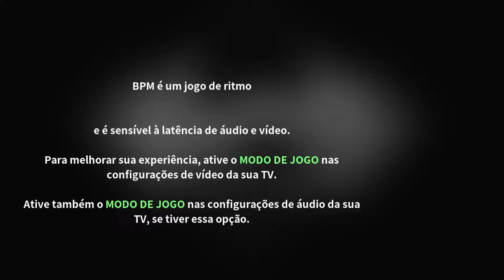MORRENDO NO RITMO EM BPM: BULLETS PER MINUTE (NINTENDO SWITCH 🎮 BR)